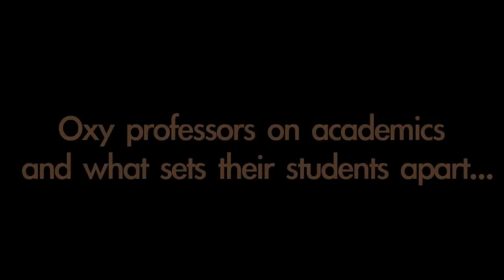Professor Profile: Sociology, Dolores Trevizo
Associate Professor Dolores Trevizo discusses the different kinds of sociological research done in her field. She goes in depth on her research in Mexico and in Latin American immigrant communities in Los Angeles. Produced by the Office of Admission Social Media Interns.